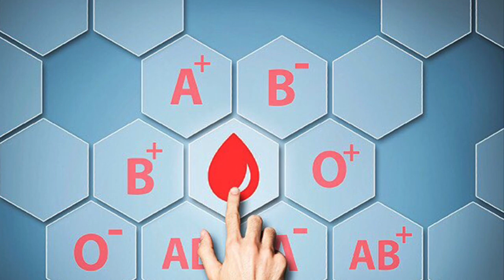Zbulohet se cili lloj i gjakut është më rezistues ndaj kancerit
Universiteti Karolonska në Suedi ka emëruar llojin e gjakut më rezistues dhe më të ndjeshëm ndaj sëmundjeve malinje.